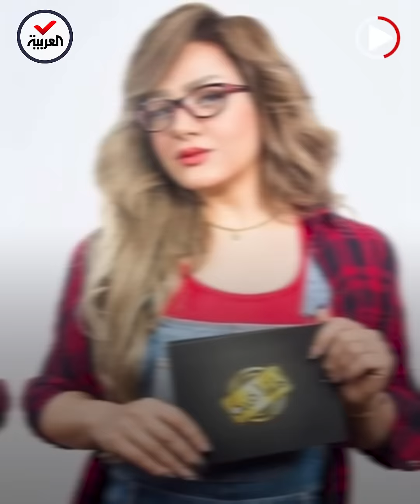زوجة الشاهد الوحيد بقضية مقتل المذيعة المصرية: شيماء جمال هددت بفضح زوجها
زوجة الشاهد الوحيد بقضية مقتل المذيعة المصرية تفجر مفاجأة للعربية.نت: شيماء_جمال هددت زوجها القاضي بفضحه لتورطه بملفات فساد.. والقتيلة كانت وسيطة وتحصل على عمولات مقابل تسهيلات